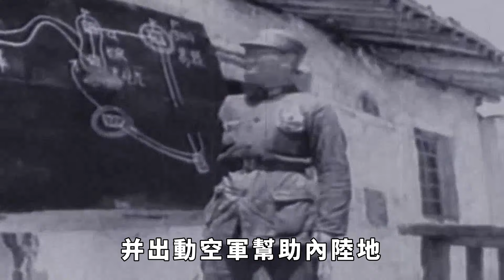完了！緬軍遭重創多名營長陣亡，克欽邦告急，妙瓦底也將淪陷！【妙文史】歷史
今天的兩大消息將令敏昂萊大吐一口鮮血！